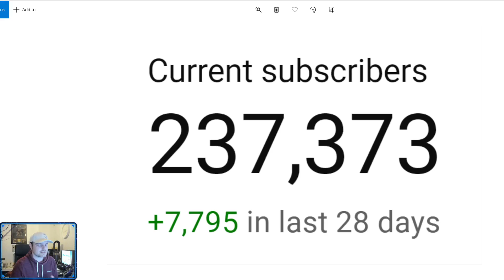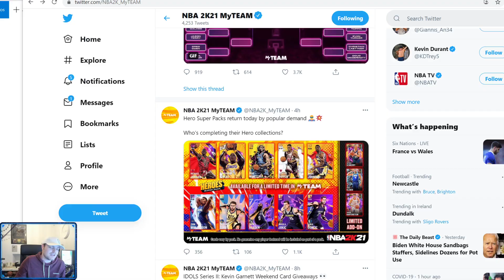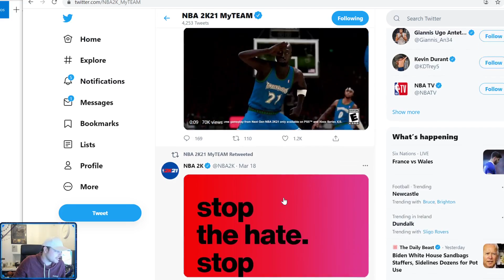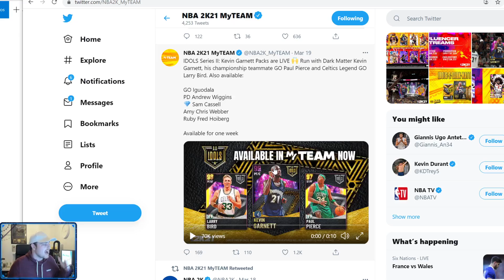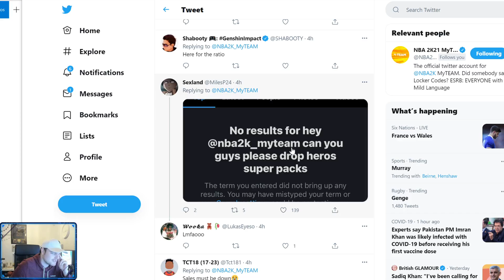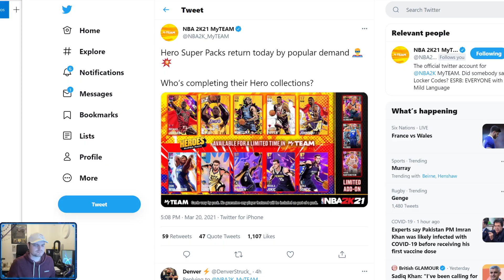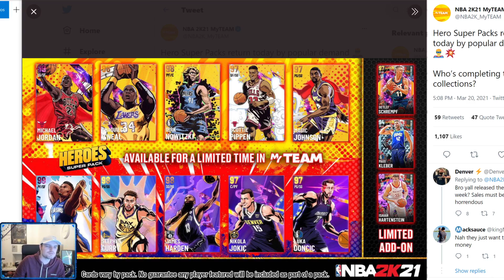2k brought back these vc only packs but I have no idea why??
2k brought back these vc only packs because of "Popular Demand". IN this video we talk about the super packs packs in nba 2k21 myteam. the confirmed cards are pink diamond kristaps porzingis, pink diamond ben simmons, galaxy opal tracy mcgrady, galaxy opal lebron james. In a previous video we talk about the new packs that are coming out today and tomorrow and the affect they are going to have on the market in nba 2k21 myteam. these promo super packs are new packs in nba 2k21 myteam and have had a huge effect on the auction house in nba 2k21 myteam. they have caused some of the most expensive cards in the game to become much cheaper. in this video i give tips and a tutorial on the best players to invest in to make mt during this market deflation in nba 2k21 myteam. 2k just confirmed that a galaxy opal chris webber in nba 2k21 myteam